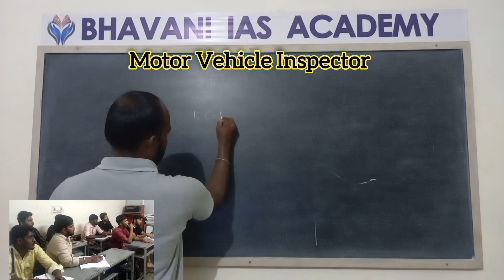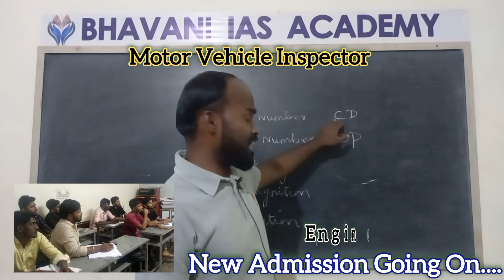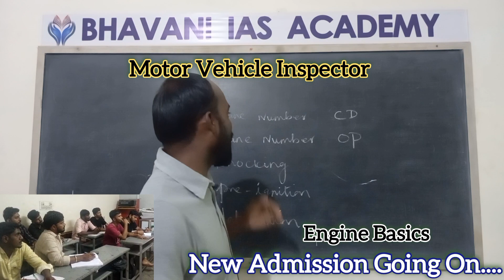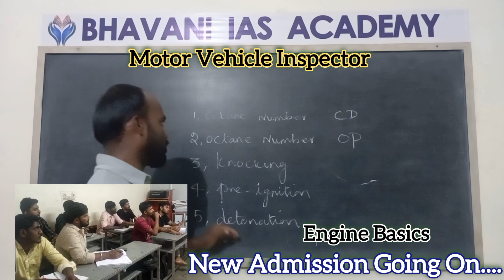Vehicle Inspector#DEMO CLASS#ENGINE BASICS